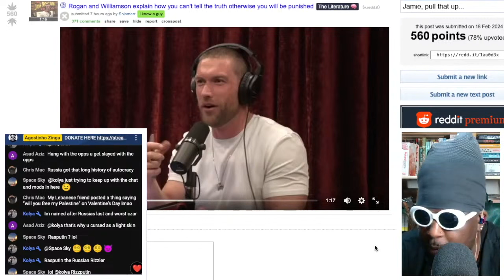Joe Rogan And Chris Williamson Explain How You CAN'T Tell The Truth